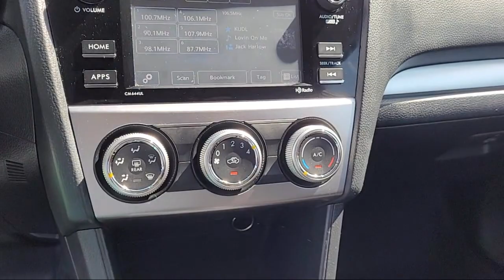2015 Subaru XV Crosstrek 2.0i Premium Sport Utility Roseville Sacramento Citrus Heights Folsom A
2015 Subaru XV Crosstrek 2.0i Premium Sport Utility Stock Number: U1834 Vin:JF2GPACCXF8324378.

Mazda Roseville
830 Automall Dr